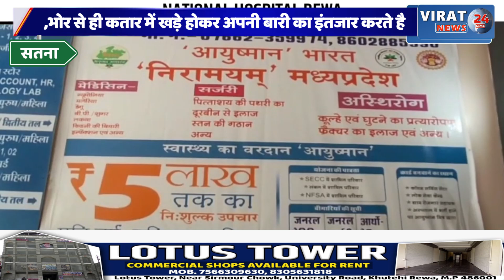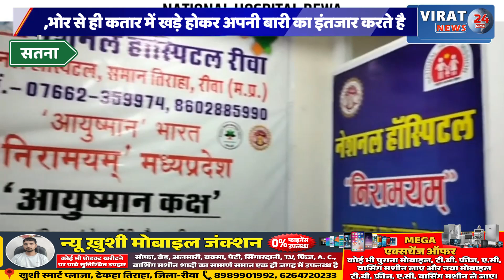सतना :अन्नदाता खाद के लिए रतजगा कर रहा, खाद के लिए किसान परेशान है और आक्रोशित भी है